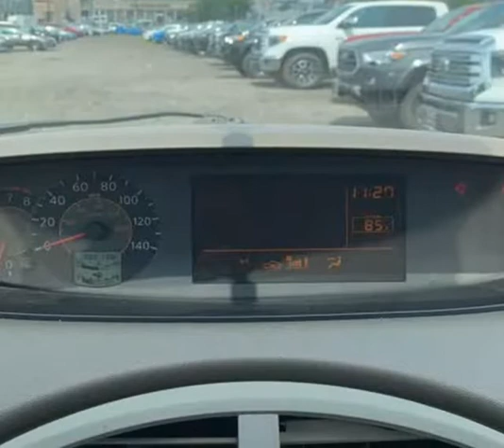2005 NISSAN QUEST S (Berlin, New Jersey)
Diamond Auto Sales
200 S White horse Pike
Berlin